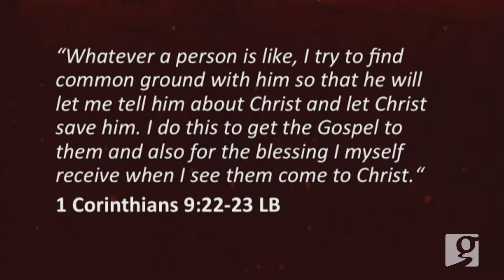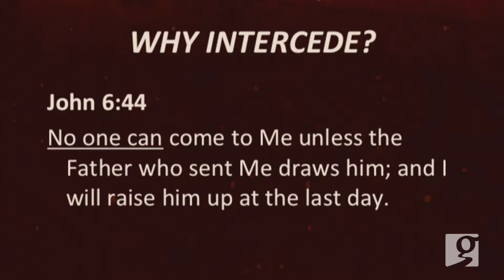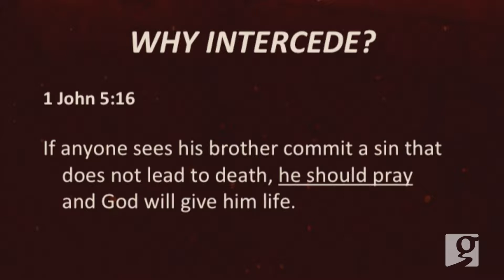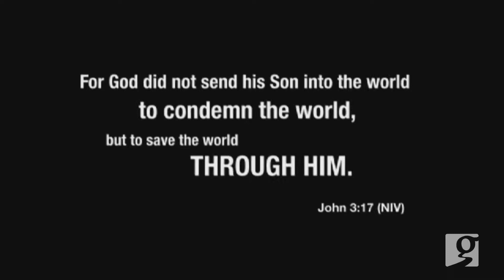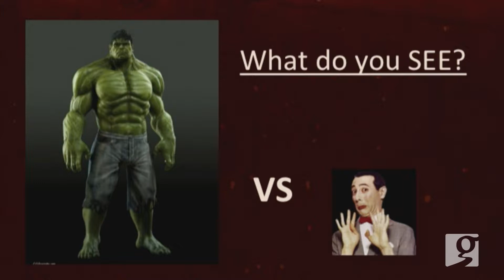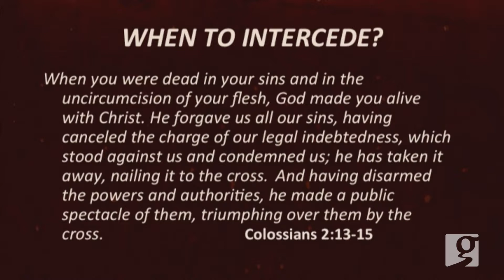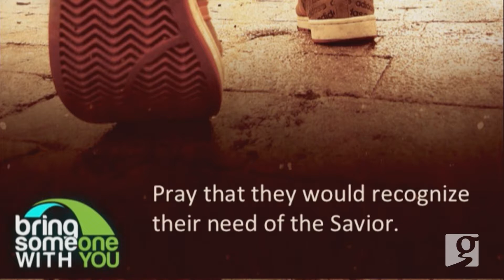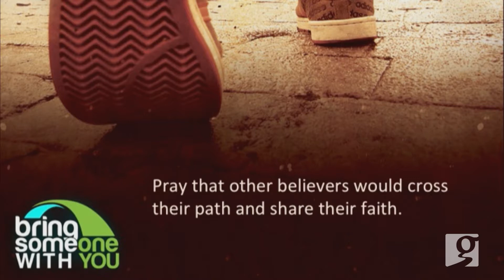Intercede: Bring Someone With You Part 2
Speaker: Tim Davis
Message: Intercede
Series: Bring Someone With You